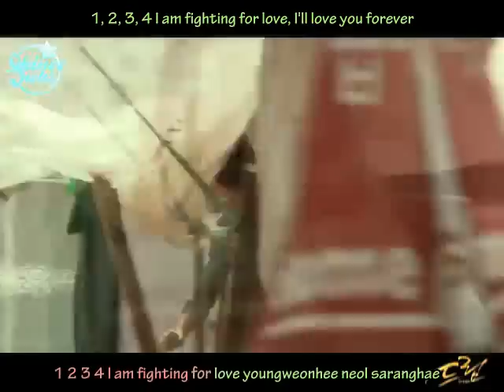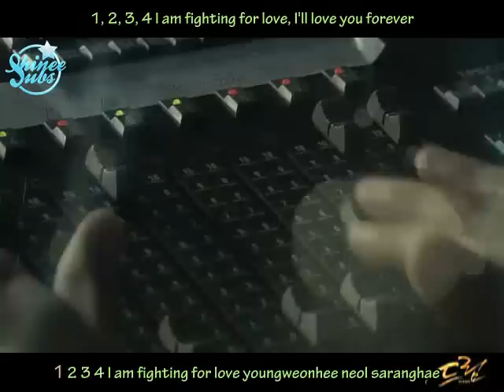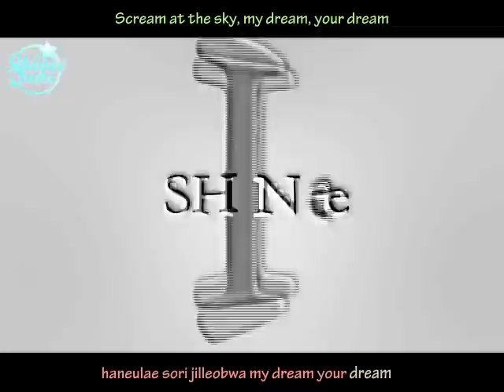{SHINeeSubs} Countdown (Dream OST) MV (Karaoke Subs)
for more subbed video downloads and SHINee goodies.